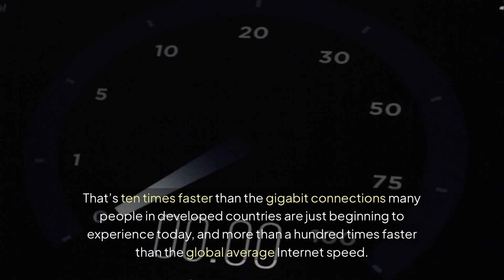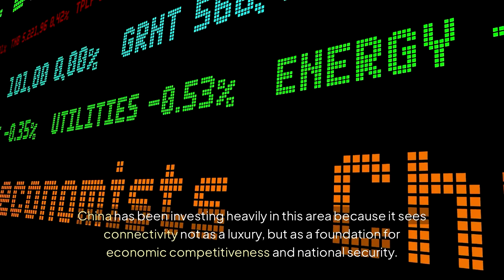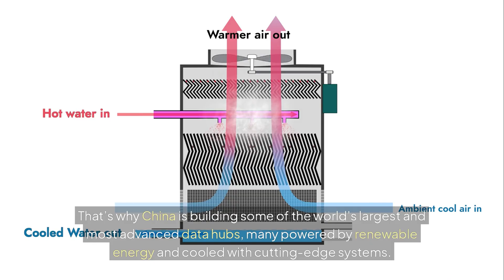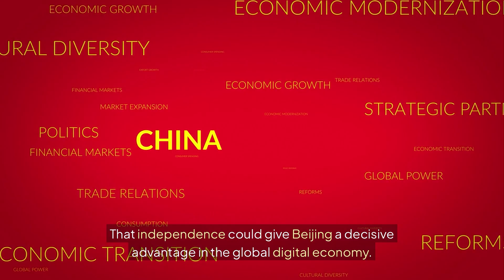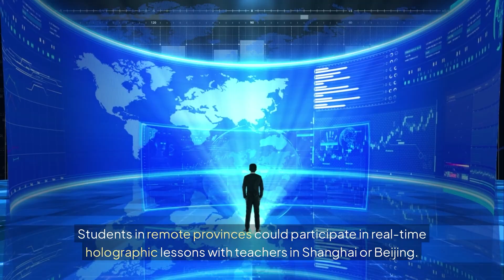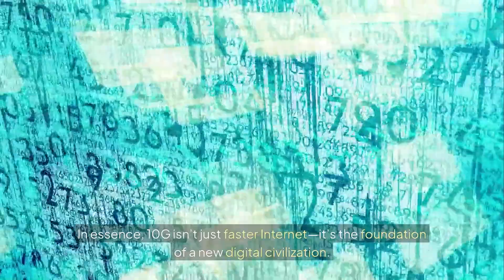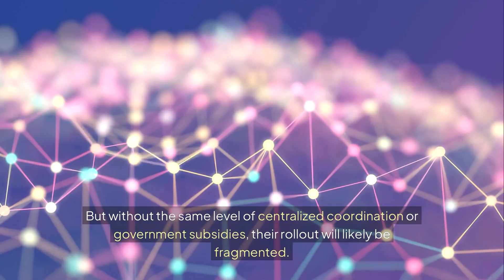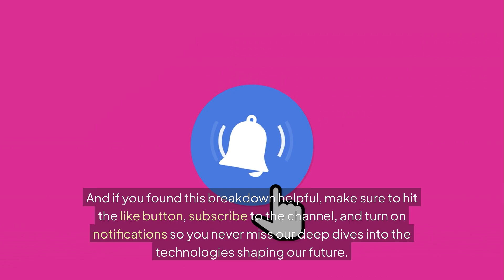China’s 10G Internet: The Future of Connectivity Starts Here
China is racing ahead with the development of 10G Internet, promising lightning-fast speeds, ultra-low latency, and a complete transformation of daily life. While much of the world is still rolling out 5G, China is already building the next generation of connectivity. From smart cities and remote healthcare to AI breakthroughs and global geopolitics, 10G could reshape the digital landscape forever.

In this video, we break down:
✅ What 10G really is and how it works
✅ How China is building the infrastructure with Huawei, ZTE, and state telecoms
✅ The impact on industries like healthcare, education, entertainment, and manufacturing
✅ The geopolitical stakes as the U.S., Europe, and Asia react
✅ Why 10G could be the foundation of tomorrow’s global Internet